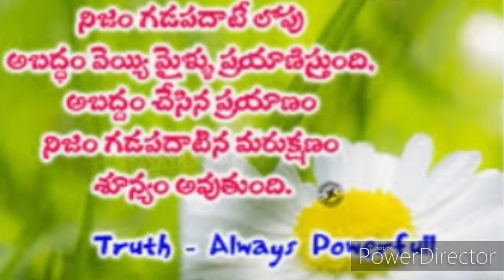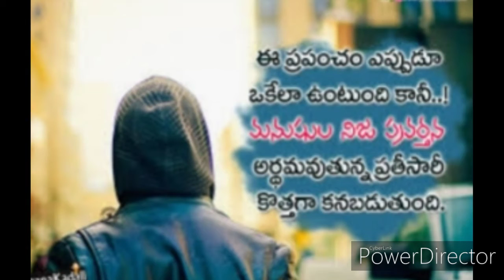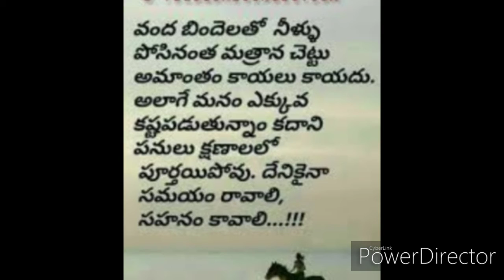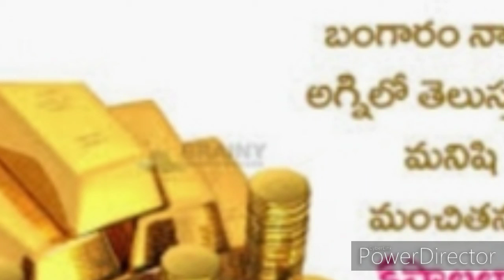Nijam chebudam.. we say truth.(నేను చెప్పేది నిజం మాత్రమే)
if you ask any one they convey the messge from their point of view, they say always , i am telling the truth.. is it?